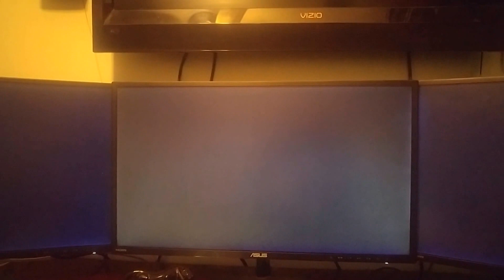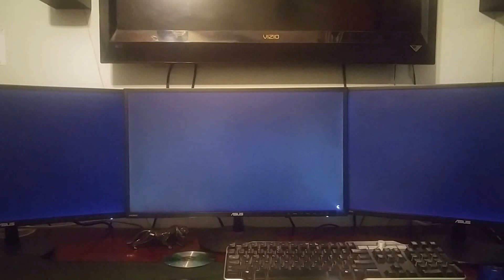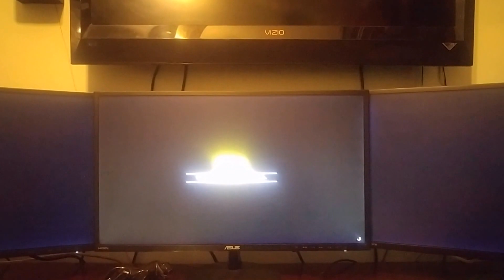GTA V benchmark i7 4790k r9 390 5760x1080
Benching my new 4790k stock speeds with Aesop Rock in the background.

Asus Z79-AR
16G Kingston Fury Hyper-X DDR3 Ram
1.5TB 7500 Rpm HDD
500G SSD
Sapphire R9 390